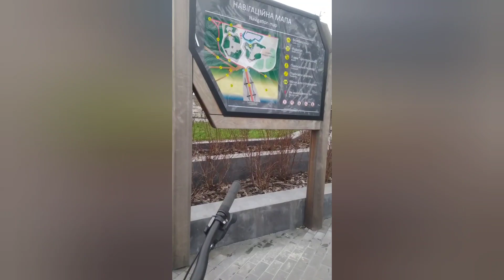Природа в Центре Киева